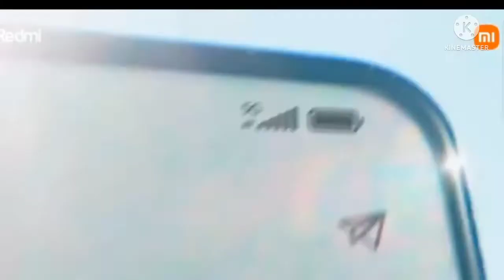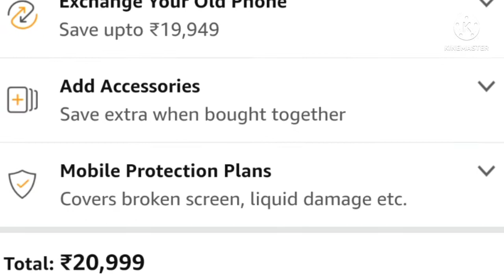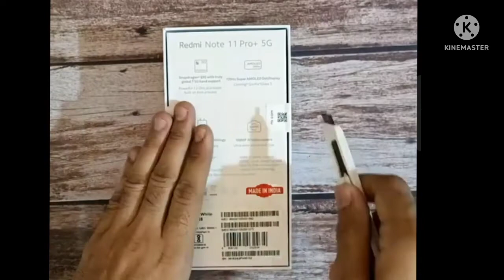Redmi note 11 pro 5g unboxing || also gaming mobile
Hlo everybody welcome to this channel,and also wish be happy,So guys please support me . This is my tech channel please everybody support and enjoy my tech channel.

Also best gaming mobile
Best gaming mobile under 20000
Redmi
Redmi best mobile
Redmi gaming mobile
Redmi latest mobile
Redmi